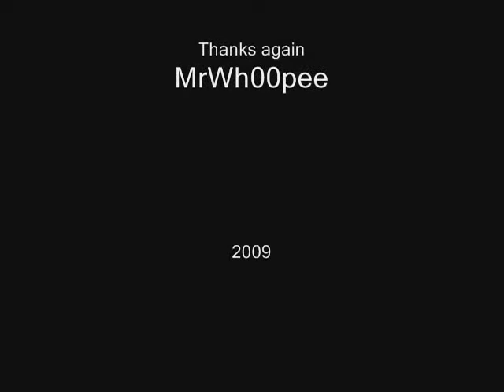Dragon Ball Z- Come With Me Now (Better Quality)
Dragon Ball Z-Come With Me Now (A AMV made by myself) was originally uploaded on youtube a while ago and I always thought the audio on that version was very poor. So I was finally able to obtain a better audio track for the video and decided to re upload this video. The original is still up on my youtube page as well, this one just has better quality audio.